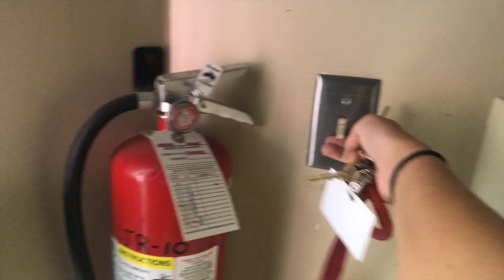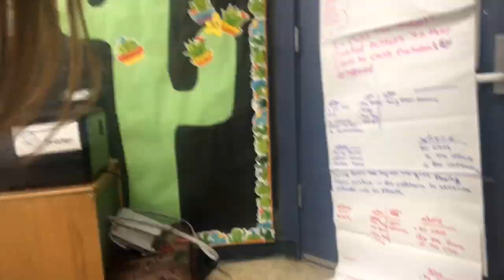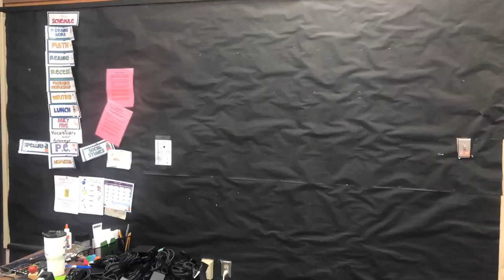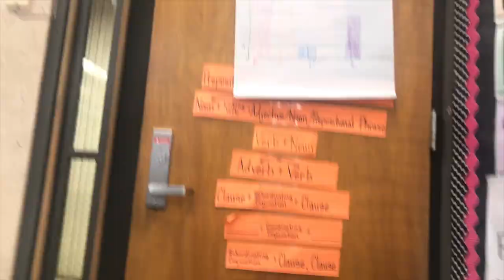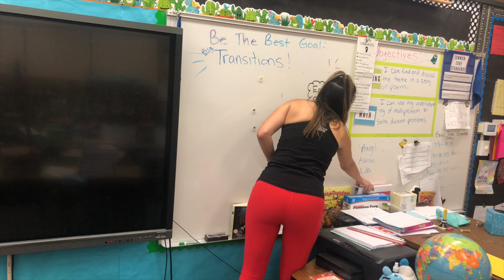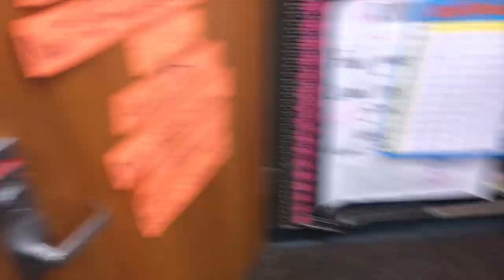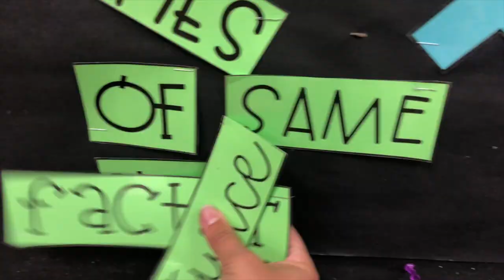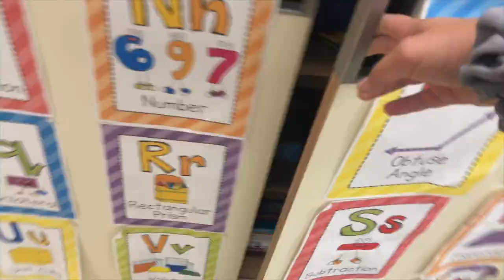CLASSROOM CLEANUP// END OF THE YEAR // 2020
Hi Friends,
This week I had to teardown my classroom and clean up. HEADS UP, There were definitely some tears the first day and then I took a week away from school and social media and felt 100 times better when I went in my classroom again!
So if sappy tears aren't your thing go ahead and skip to 5:03 - 6:12
But the rest is pretty upbeat!

It felt great tearing down my walls and I know its going to feel even better preparing for next year! Then seeing my kiddos was just icing on the cake!

End of a great year, besides all the twists and turns!

xoxo
Taylor